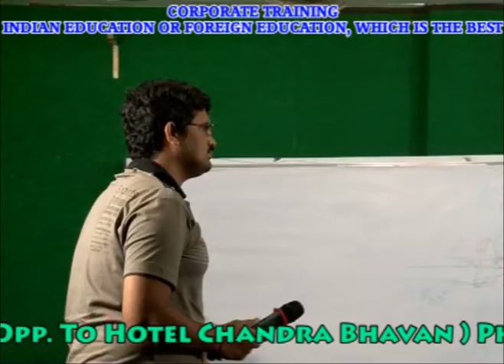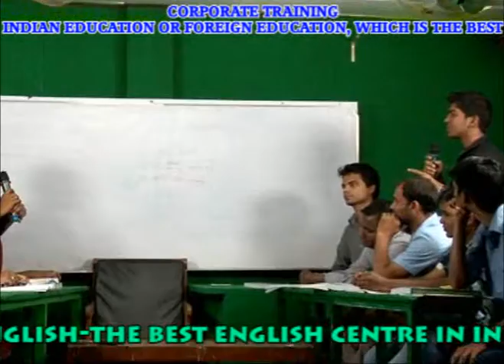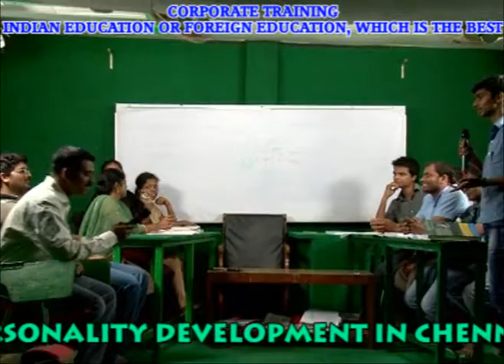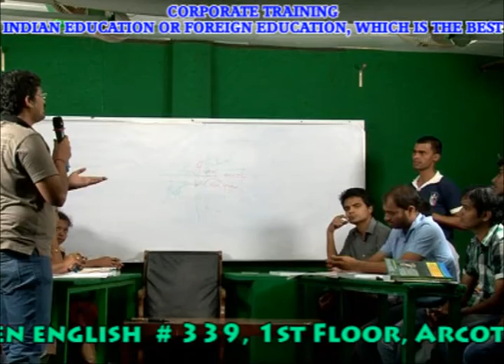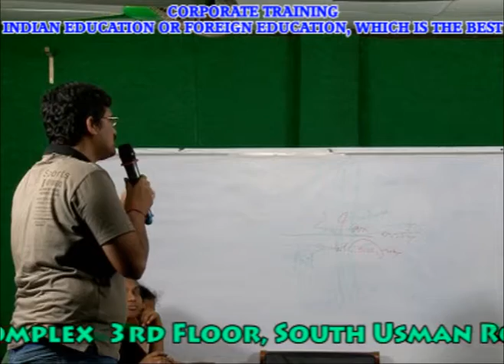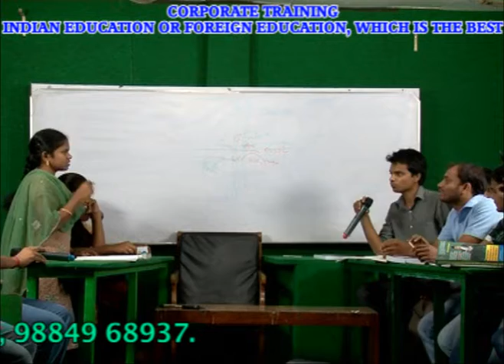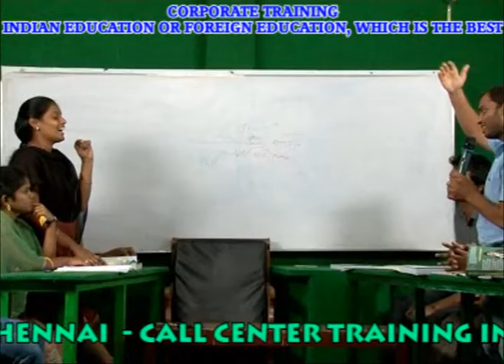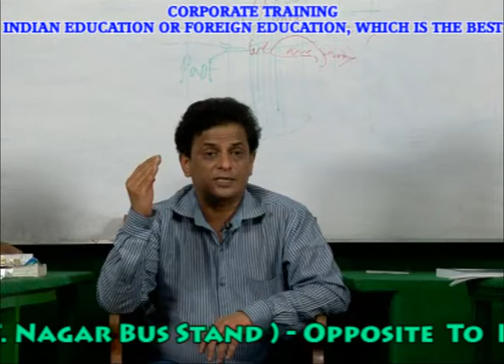BEST CORPORATE TRAINING INSTITUTION IN CHENNAI - PH:9840749872